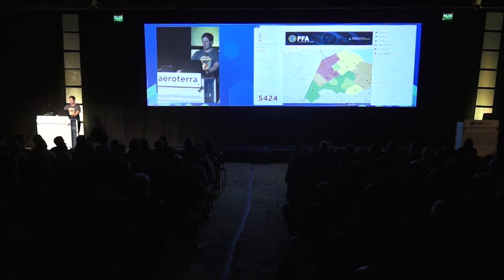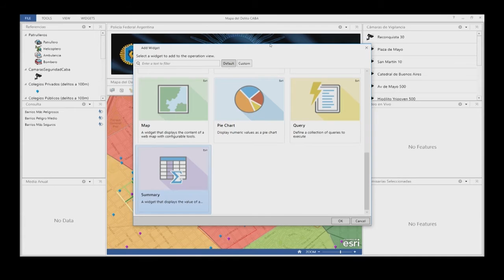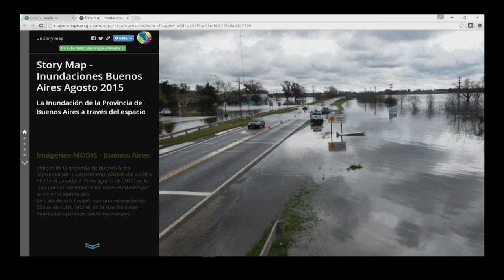Soluciones - Story Maps, Tablero de Control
UC 2016 | Pre-Plenaria

La Conferencia de Usuarios Esri de Argentina y Uruguay se llevó a cabo en Buenos Aires el 26 de Abril de 2016, en el Sheraton Hotel & Convention Center. Con la presencia de más de 800 asistentes de organismos municipales, provinciales y nacionales, empresas públicas y privadas, resultó el escenario ideal para conocer a través usuarios y expertos Esri y Aeroterra, los proyectos geográficos más innovadores, las últimas novedades de la plataforma, los avances en App's y datos disponibles y por último entender el contexto que atraviesan hoy los usuarios de tecnología en sistemas de información Geográfica, sus desafíos y posibilidades futuras.

El principal escenario GIS de la región reunió a expertos en soluciones, productos y servicios de Esri Inc y Aeroterra S.A y usuarios especialmente invitados que compartieron sus implementaciones más recientes. Esta fue una gran oportunidad para conocer y aprender todo lo nuevo y lo que va a venir de la plataforma geográfica #1 a nivel mundial.